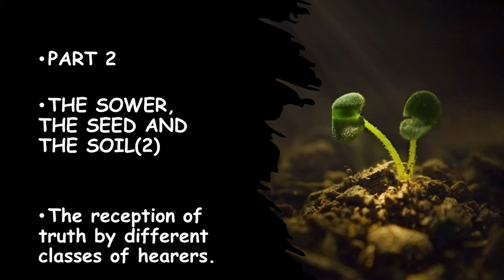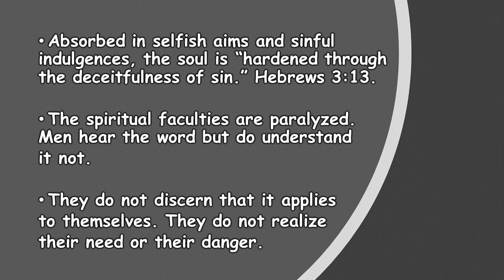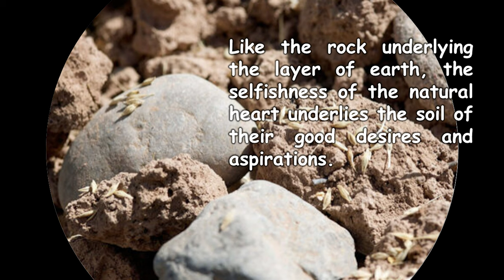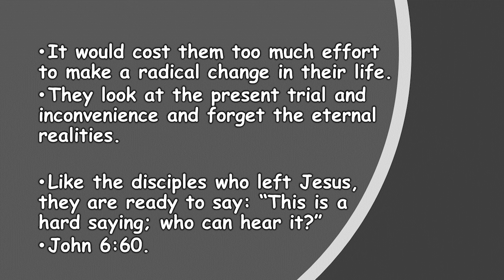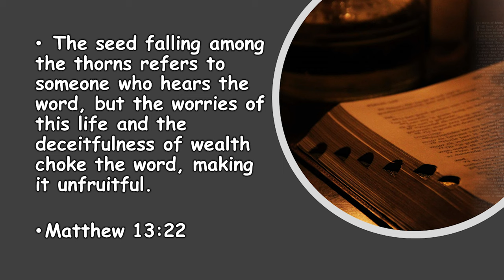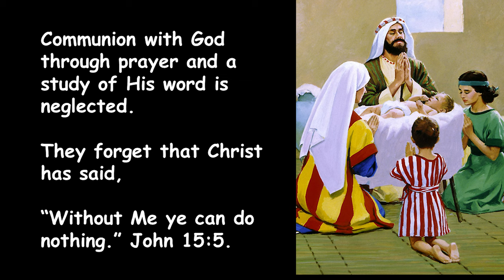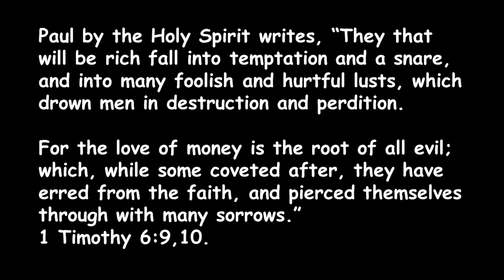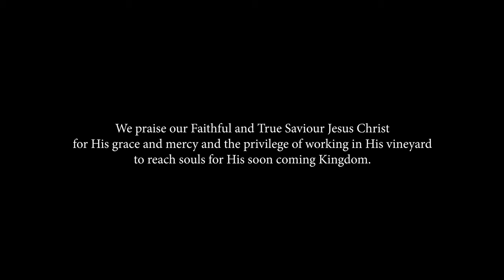Dr. Francois du Plessis - The Reception of Truth - The Sower, The Seed, and The Soil: Part 2